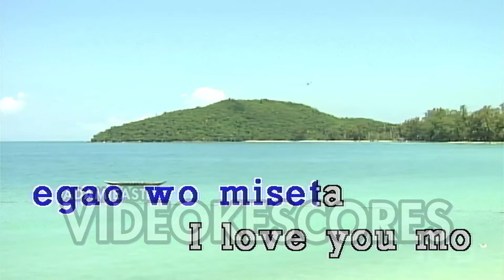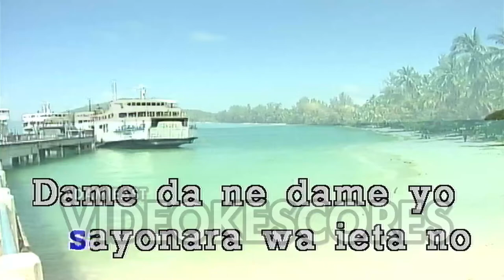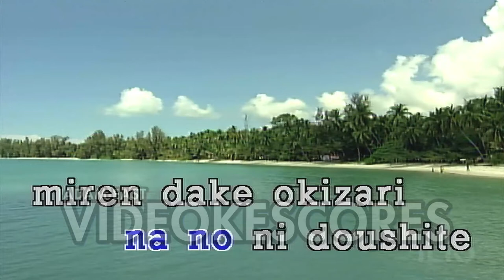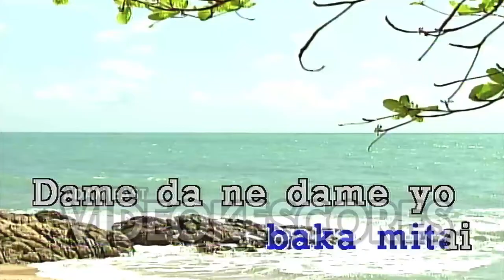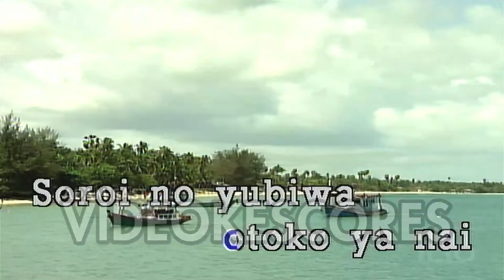Kiryu - Baka Mitai (Karaoke/Lyrics/Instrumental)